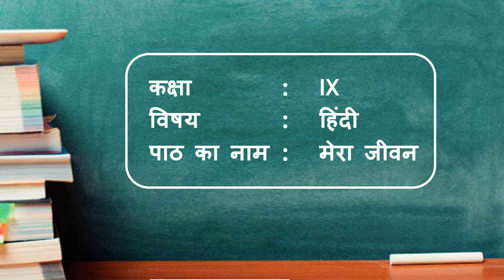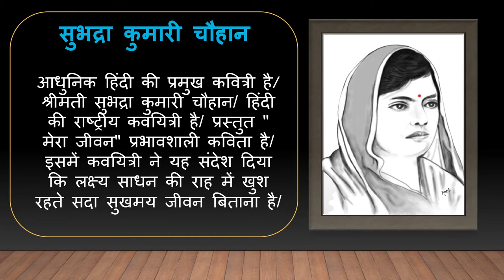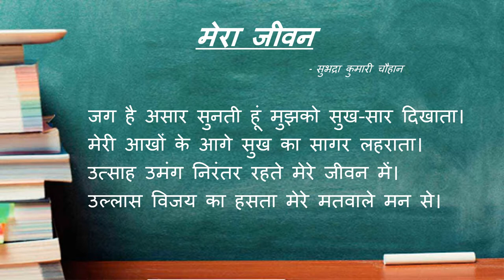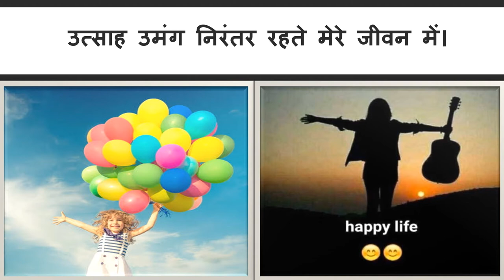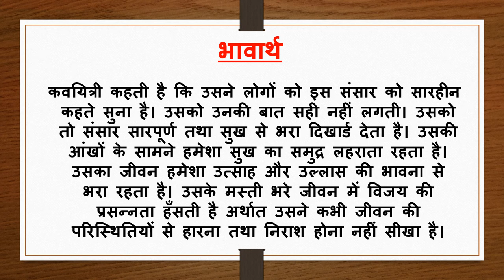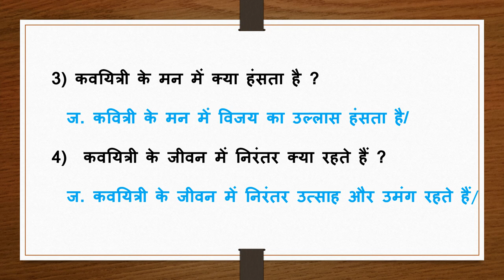9 Mera Jeevan